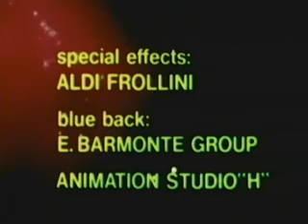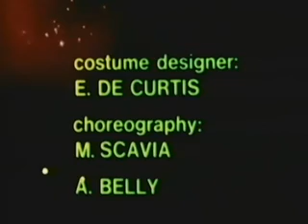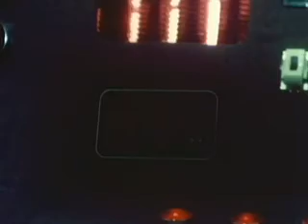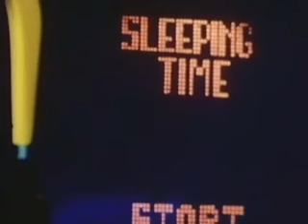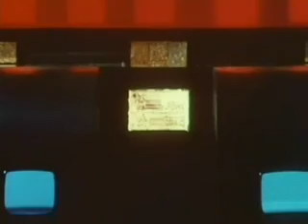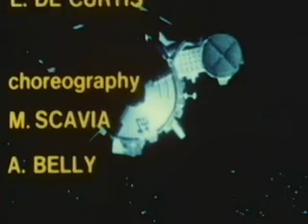Cosmos: War of the Planets 1977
Cosmos: War of the Planets -- (also released in Europe as Year Zero: War In Space) -- is a 1977 Italy film directed by Alfonso Brescia and starring John Richardson (actor).